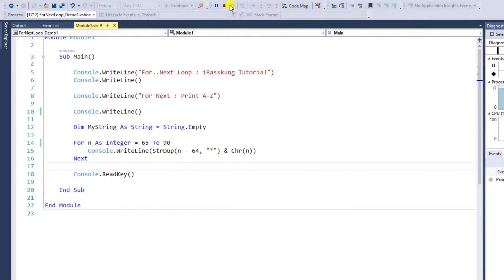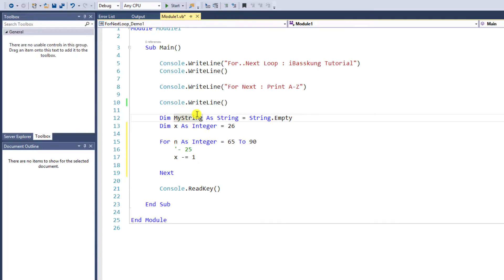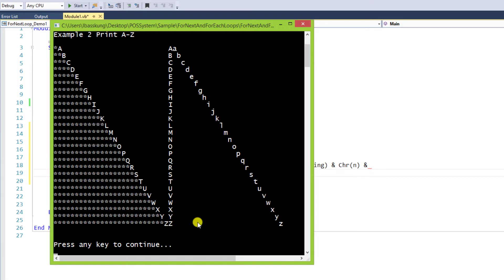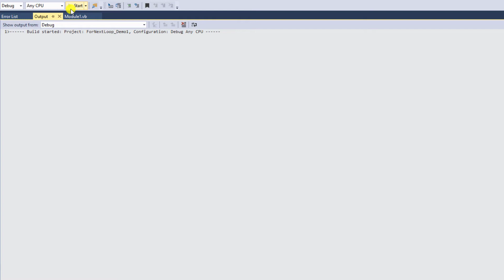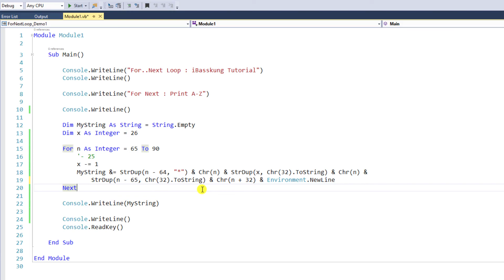สอน Visual Basic .NET พื้นฐาน 13. การใช้งานคำสั่งควบคุมการทำซ้ำ The For...Next Loop (Part 2/2)